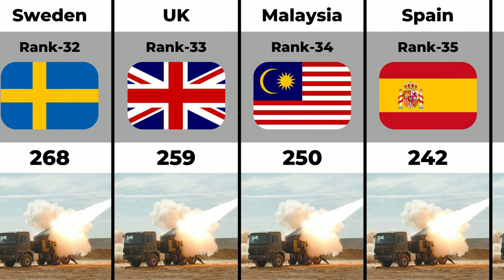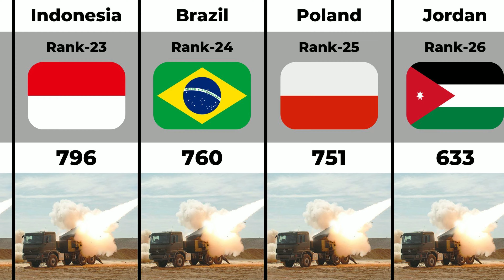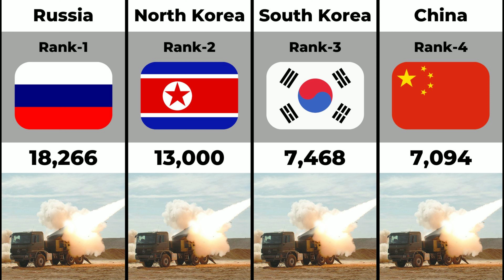Artillery Comparison by Country 2022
Artillery System Comparison by Countries 2022